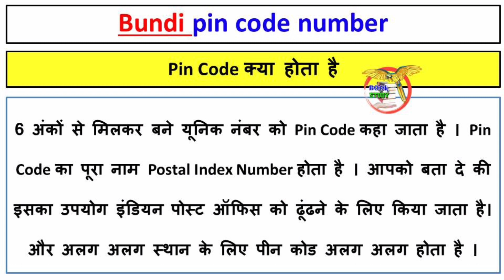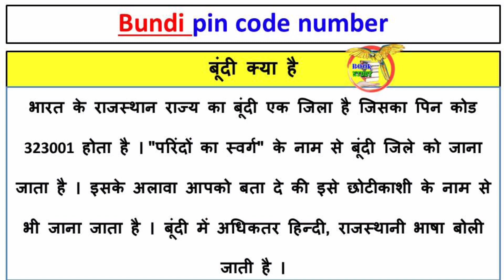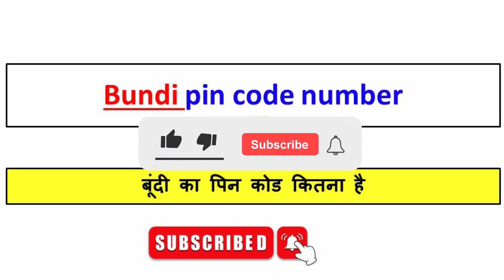bundi ka pin code number kya hai || बूंदी का पिन कोड नंबर क्या है || pin code of bundi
bundi ka pin code number kya hai
 बूंदी का पिन कोड नंबर क्या है
pin code of bundi